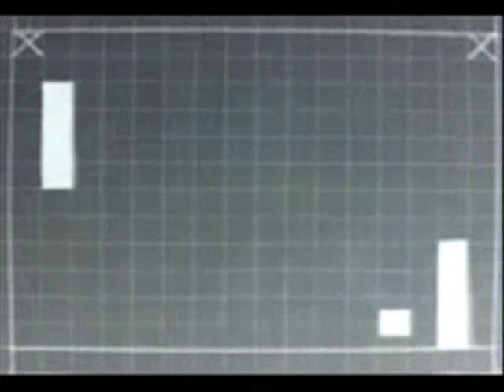PONG 8-BIT ZESZYT VERSION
Drugi film z serii "8-BIT ZESZYT VERSION"
Z góry dziękuję za poświęcenie kolejnych dwóch minut życia ;-D